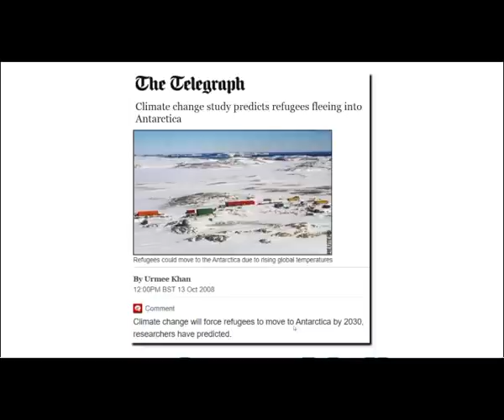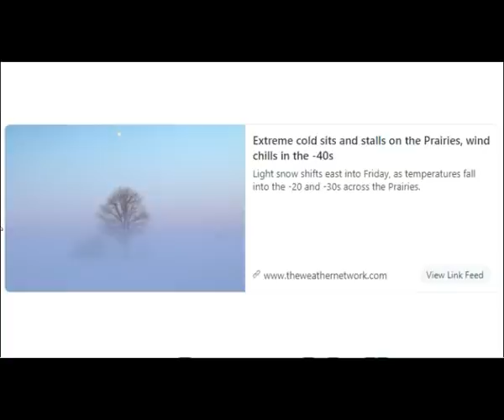Eight Years To Move To Antarctica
Experts say Antarctica is getting hot, and we will have to move there by the year 2030.